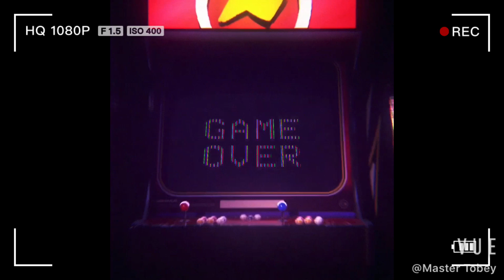MALABON KITE MASTER CUP 5 | TEAM ALPHA VS TEAM GOLA